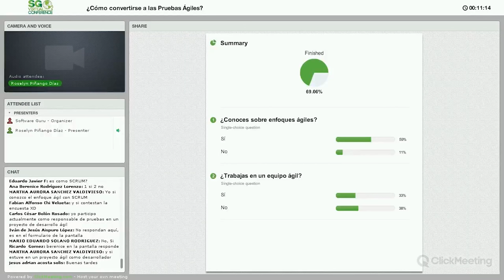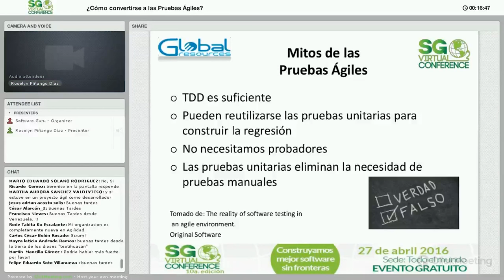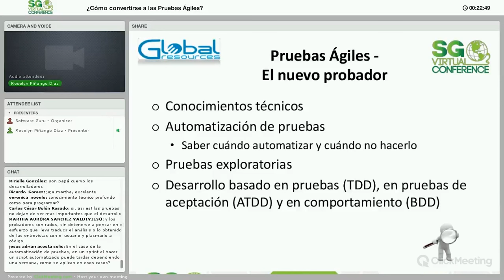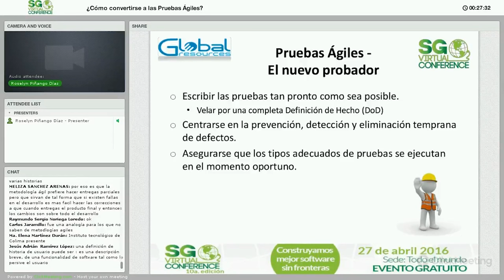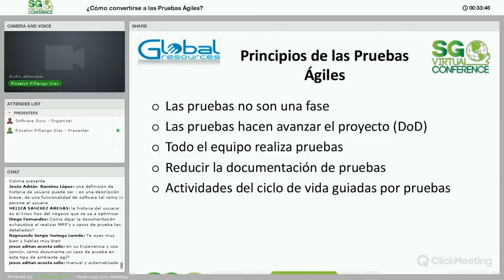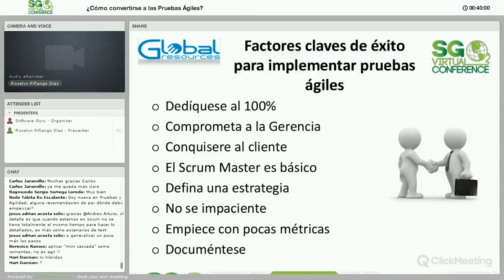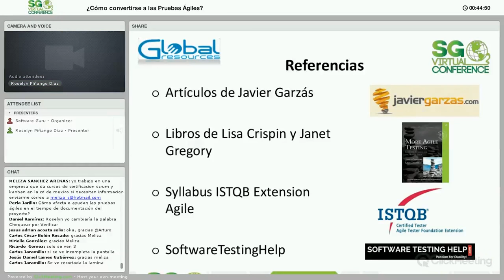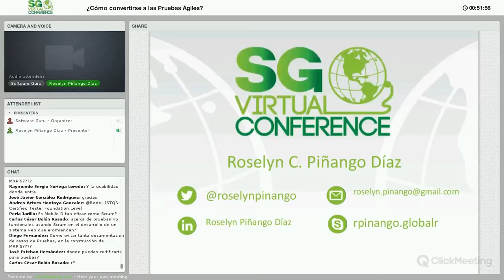¿Cómo convertirse a las Pruebas Ágiles?: El nuevo probador